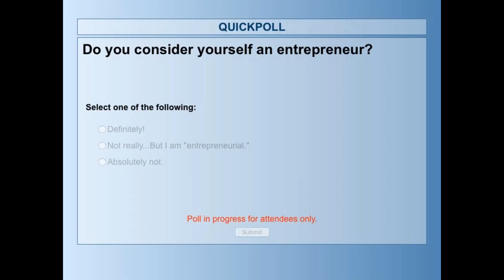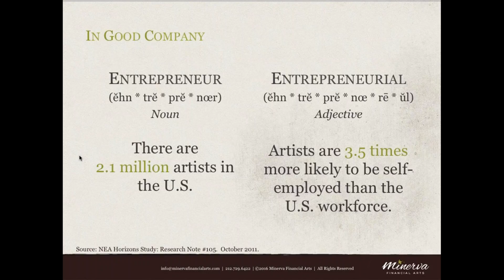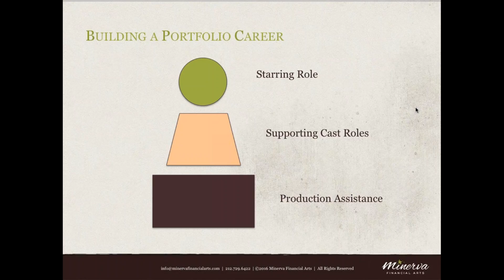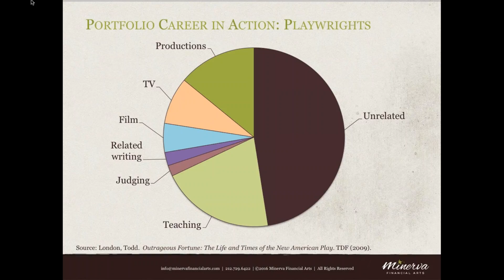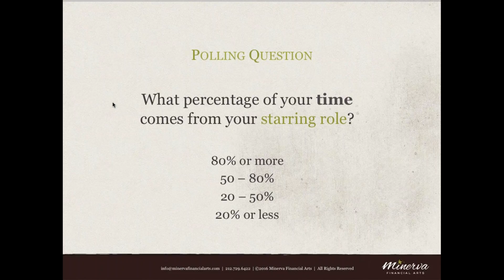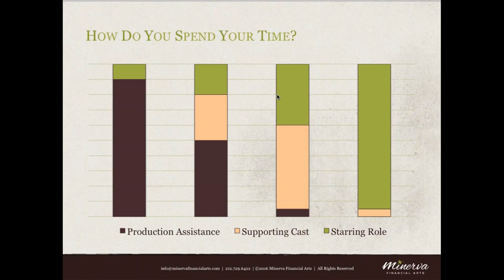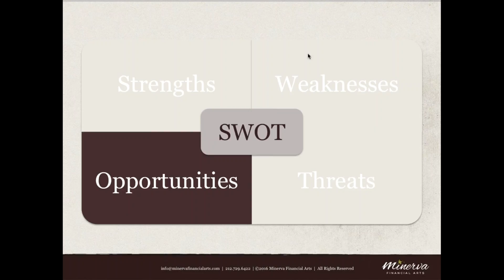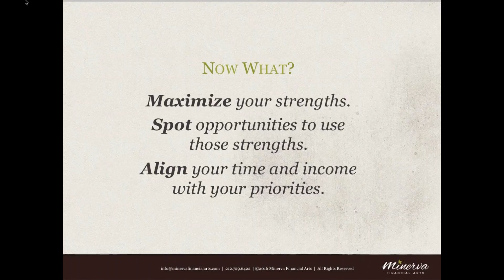Building A Creative Career Portfolio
Imagine this: You never have to say yes to a project you’d rather decline simply because you need the money. Feels empowering, doesn’t it?

Join Elaine Grogan Luttrull of Minerva Financial Arts and Columbus College of Art and Design for this free webinar. Elaine will talk through building creative empowerment through portfolio careers, including:

- Outlining strategies to build a sustainable career in creative fields using a variety of roles (starring roles, supporting roles, and production assistance roles)
- Exploring strategies for matching these roles with an artist’s own strengths
- Using these roles to build multiple revenue streams